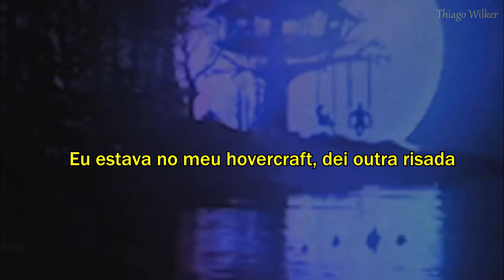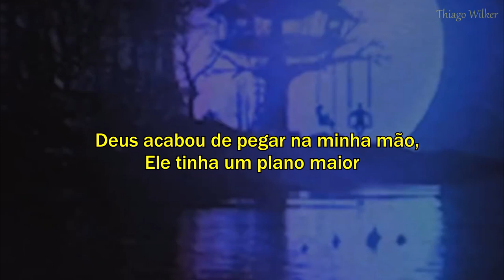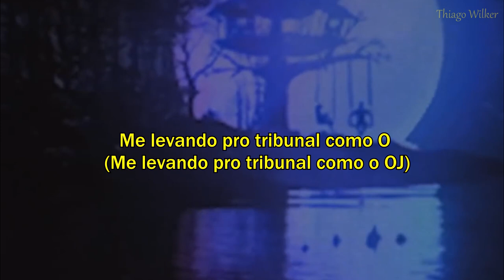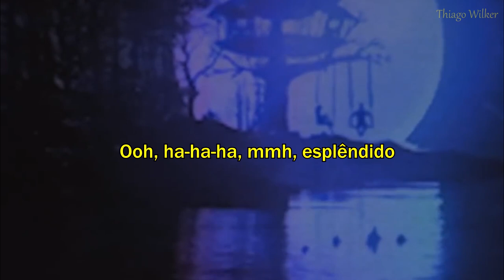Kanye West - Remote Control (legendado) (Ft. Young Thug)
🎵 Siga a nossa playlist de YE

Nenhum vídeo do canal é monetizado, Para me apoiar e continuar tendo vídeos traduzidos, me doe qualquer quantia...❤

Kanye West - Remote Control legendado, letra, tradução
DONDA Legendado